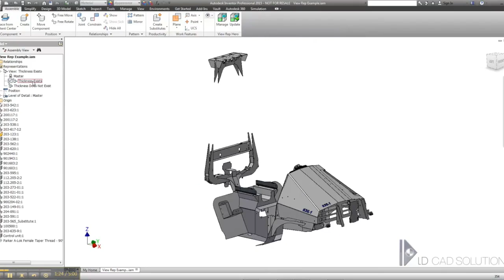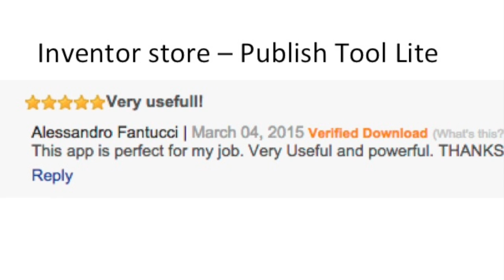1 Million Downloads Autodesk Exchange Apps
Celebrating one million downloads
Autodesk Exchange Apps, a web-based design and engineering app store created for the Autodesk community, celebrates its one-millionth app milestone this week.  . In three years since launching, the site has published 1,800 apps from third-party developers, which are available for download in 14 different languages and in 191 countries. The online platform provides designers and engineers with a centralized location to access apps that advance efficiency and productivity while using Autodesk software, and makes it easy for app developers to reach Autodesk customers worldwide.